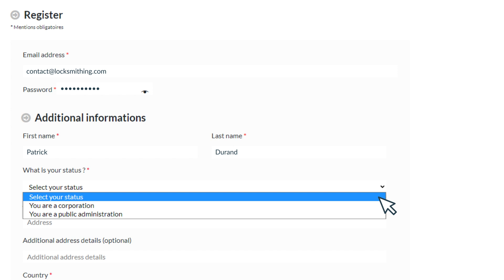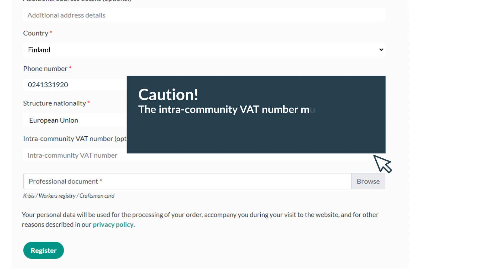Creation of your customer account | E-shop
Discover in this video how to create your customer account, it's quick!
You will then be able to order from among our many references in building, safe opening and car opening tools.